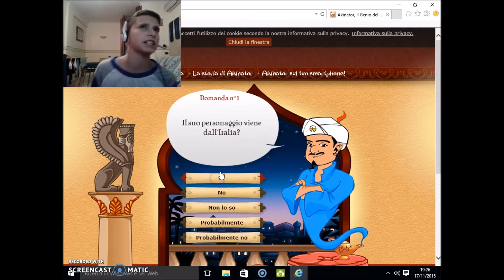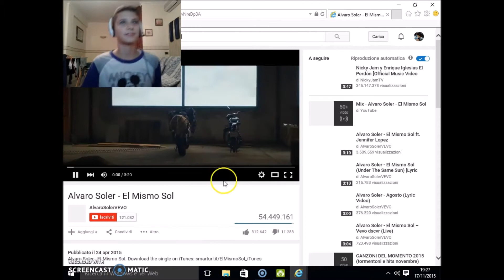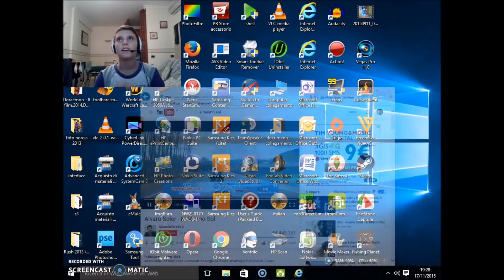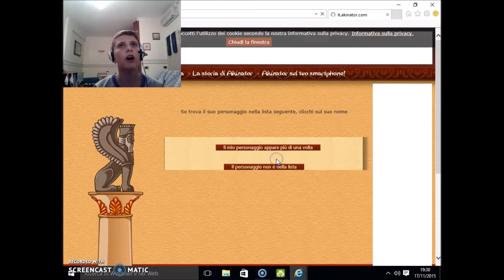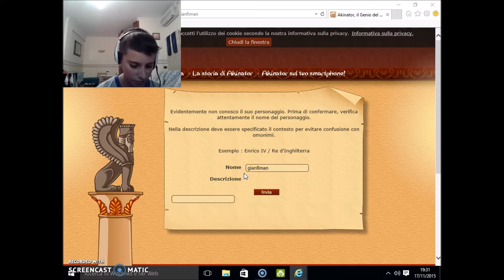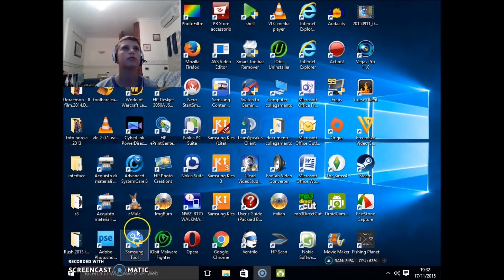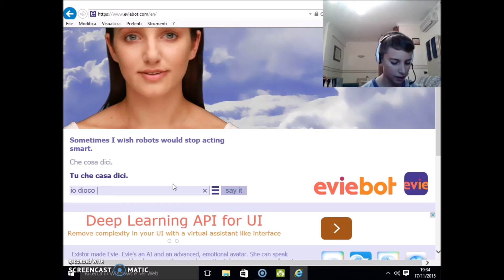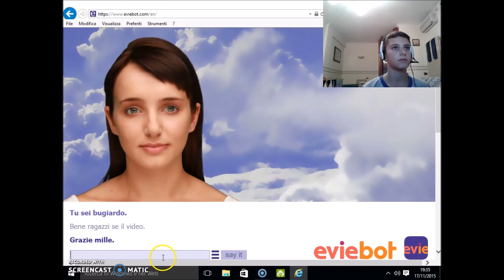So cantare in spagnolo!!! w\WEBCAM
Il mio primo video con la webcam!